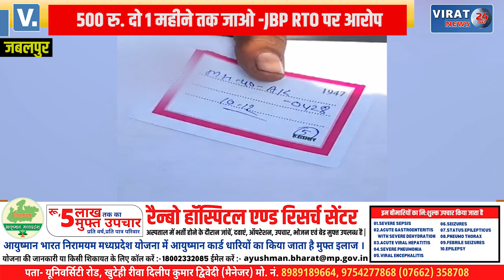500 रु. दो 1 महीने तक बेरोक-टोक जाओ -JBP RTO, आरक्षक की वर्दी में नहीं दिखे नाम प्लेट !